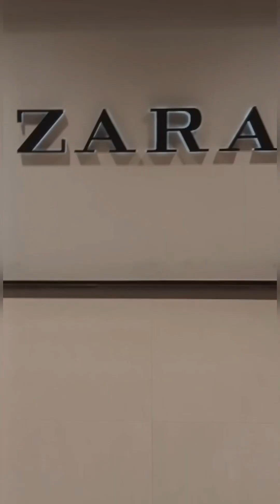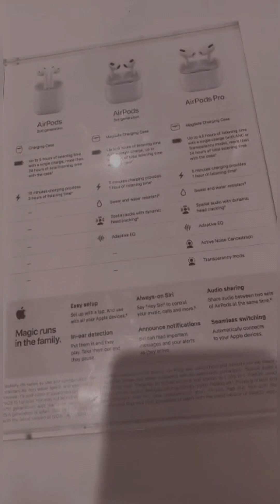Going to buy IPhone 14 pro max